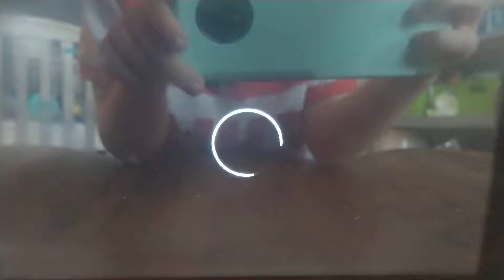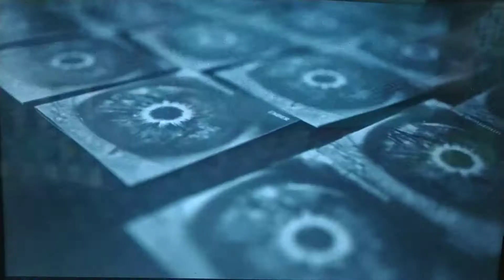Breaking Benjamin - The Dark Of You [Official Video]